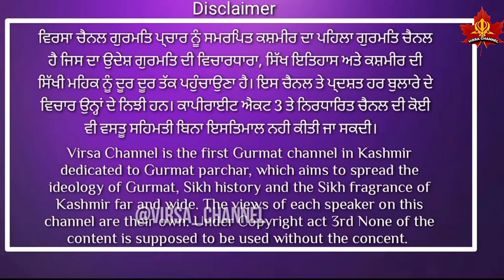|Special Interaction with S.Nanak Singh Survivor of Chittisinghpora Massacre |Prabjot singh|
March 20, 2000. 35 kashmiri Sikh men are massacred by unknown gunmen. To date, Chitti Singhpora has been the subject of only one government inquiry, and even that was never made public and was later found by a Justice Pandian commission probe to have had many irregularities. One of these relates to the five Kashmiri Muslim men who were killed in the days after, in a nearby village called Panchalthan. You have probably heard of it as the Pathribal encounter. The case is still being fought in the Indian Supreme Court.

In the quagmire that is Kashmir, the impossibility of seeking the ‘truth’ is perhaps why Chitti Singhpora has been relegated to a ‘localised’ event, one which Baani said, people are trying to forget. It’s also why, as Darbara Singh cautioned, “E ta itihaas banke rehe jayega, hor kuch ni hona (this will become just another chapter in history, nothing else).”

  FOLLOW WAHEGURU FASHION ON INSTAGRAM

While Chitti Singhpora has seen ‘development’ after the massacre, as many of the local people often remark, Darbara Singh (name changed), a petite man with huge brown eyes and a heart to match, asks me, “Tussi mainu dasso, roadan ta ban hi janiya si, par sadde Daddy da jawab kaun dega? (you tell me, roads would have been made anyway, but who will answer for our father’s death?)”.